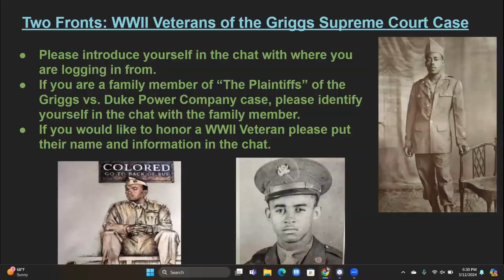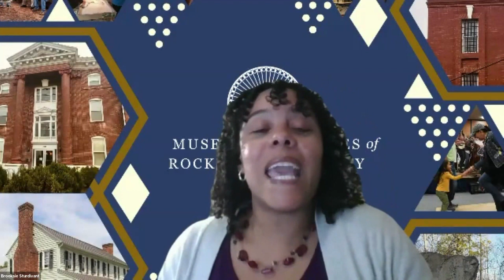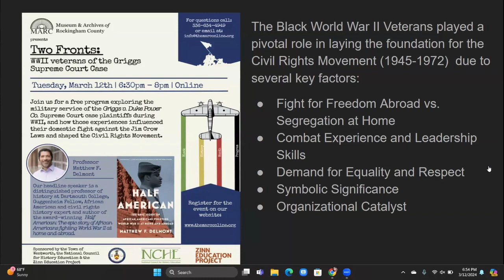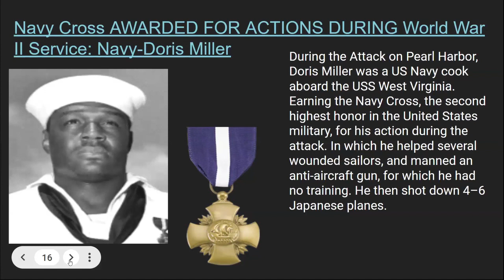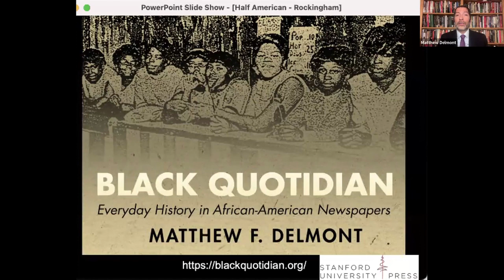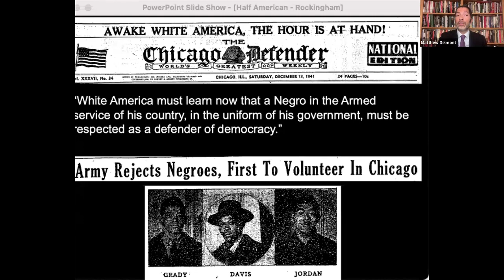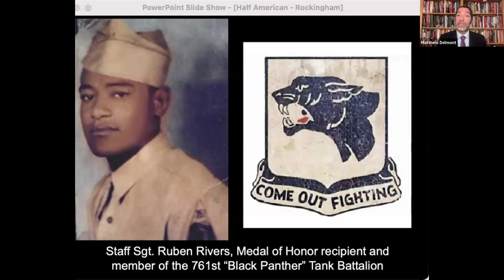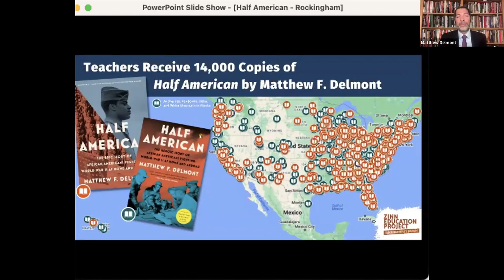Two Fronts: WWII Veterans of the Griggs Supreme Court Case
March 12th virtual webinar exploring the military service of the Griggs v. Duke Power Co. Supreme Court case plaintiffs during WWII and how those experiences influenced their domestic fight against the Jim Crow Laws and shaped the Civil Rights Movement. Prof. Matthew Delmont from Dartmouth College provides greater context on how these experiences fit into the wider experiences of African Americans during WWII.